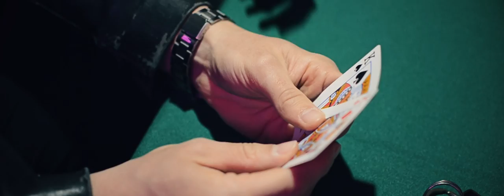ARMUS || YA NO SÉ QUÉ HACER (3 AM) || videoclip oficial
► Dirección: German Delgado y Armus
► Dirección de Filmación: German Delgado
► Dirección de Arte: Armus
► Colaboración Especial: Julieta Fernández

► Producción: Manu Piró
► Grabación: Manu Piró y Renzo Albera
► Mezcla: Carlos Altolagiurre (Estudios PennyLane)
► Mastering: Carlos Altolaguirre (Estudios PennyLane)

Videoclip filmado en la ciudad de Rosario, Santa Fe.

Armus es:
► Lucas Fernandez: Guitarra y Voz
► Leonardo Zárate: Teclados y Coros
► Lucas Di Terlizzi: Batería
► Nicolás Sarmiento: Guitarra y Coros
► Alexis Herrera: Bajo